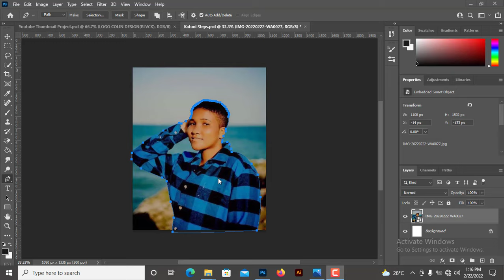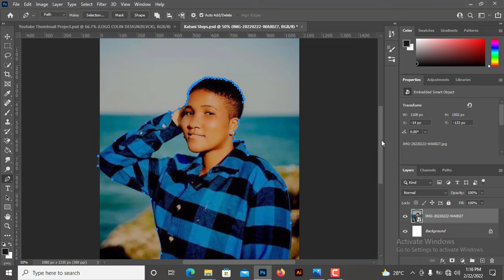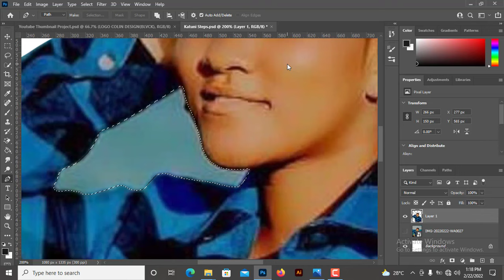Mafunzo ya katuni 1a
Kwenye video hii utajifunza jinsi ya kuedit picha kutoka kwenye picha ya kawaida kwenda kwenye mfumo wa katuni.
Fatilia kwa makini video hizi nitakazo kuwa na post, kama unaswali tafadhali usisite kuuliza kwenye upande wakucomment.